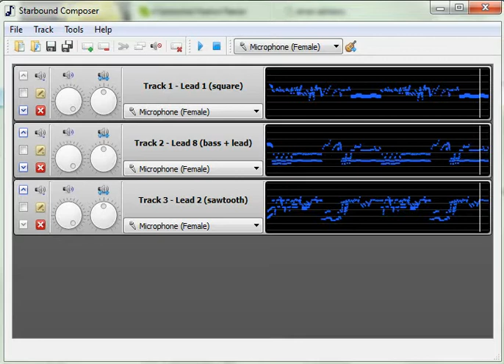I accidentally made something beautiful happen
I'm turning MIDIs I find into ABCs for Starbound and so while I was testing this with various instruments, this happened and it was great

This is the Kanto Wild Pokemon theme from Pokemon Gold and Silver, which I grabbed off of vgmusic.com